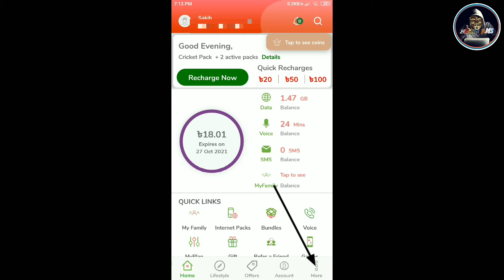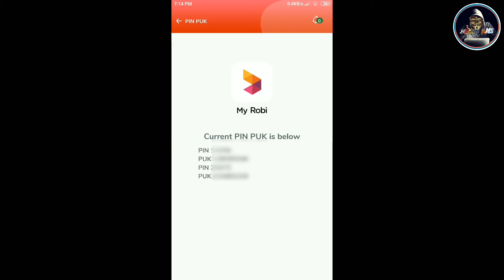How to Recover Robi Sim PIN & PUK Code2021 bangla tutorial!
Cover tropic:-
1-how to recover PIN or PUK Code!
2-how to unblock simcard
3-রবি সিমের PIN/PUK কোড বের করুন!